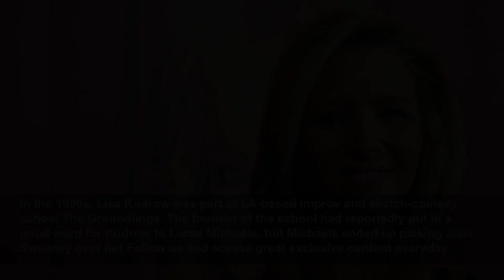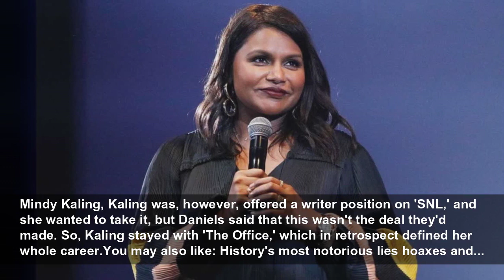Stars who were rejected from 'Saturday Night Live'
Just landing an audition at ‘Saturday Night Live’ is a feat, but getting an actual role on the late-night sketch comedy series is even harder. That’s why even some of the biggest comedians and actors ...
StarsInsider
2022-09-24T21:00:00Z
Stars who were rejected from 'Saturday Night Live', Just landing an audition at ‘Saturday Night Live’ is a feat, but getting an actual role on the late-night sketch comedy series is even harder. That’s why even some of the biggest comedians and actors out there have a history of being rejected by...
In the 1990s, Lisa Kudrow was part of LA-based improv and sketch-comedy school The Groundlings. The founder of the school had reportedly put in a good word for Kudrow to Lorne Michaels, but Michaels ended up picking Julia Sweeney over her.Follow us and access great exclusive content everyday
Lisa Kudrow, Years later, Michaels told Vanity Fair that he thought Kudrow's audition was "brilliant," but he knew she wasn't a fit for the series at the time. Kudrow was crushed and told Vanity Fair she thought maybe good things were never going to happen for her. Then she landed the biggest...
Jim Carrey, A staff member rejected Carrey's audition for the 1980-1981 season, and 'SNL' executive producer Lorne Michaels told Vanity Fair that he never even got to see it!Follow us and access great exclusive content everyday
Jim Carrey, Despite the rejection, Carrey obviously went on to became a comedic genius in numerous films, and he'd even return to host 'SNL' on several occasions. Most recently, he played then-Democratic presidential nominee Joe Biden for six episodes.You may also like: Who are the tallest women...
Donald Glover, The multi-talented star famously auditioned for 'SNL' twice, and was rejected twice as well.Follow us and access great exclusive content everyday
Donald Glover, Though he didn't make the cut, he went on to become a successful actor, writer, producer, and musician, not to mention one of the few stars to both host and perform as musical guest on 'SNL,' which he did in 2018.You may also like: Real-life heroes: celebrities who've saved lives
In an interview with GQ, Stephen Colbert said he was rejected as a cast member in 1992. However, he did later become part of the show through writing and voiceover work, including on one of the show's most popular cartoons, 'The Ambiguously Gay Duo,' opposite Steve Carell.Follow us and access...
Stephen Colbert, Of course, Colbert went on to become famous for his political-comedy persona on Comedy Central's 'The Daily Show' and 'The Colbert Report.'You may also like: Who's the sexiest woman NOT alive?
Another member of The Groundlings, Kathy Griffin was also rejected by Lorne Michaels at the same time that Kudrow was.Follow us and access great exclusive content everyday
Kathy Griffin, Both Kudrow and Griffin admitted the loss felt immense back then, and though Griffin jokes about not being over it, she has built quite a reputation for herself as a famous comedian in her own right.You may also like: Royal extravagance: the controversial Sultan of Brunei
Actor John Goodman reportedly auditioned for 'SNL' back in 1980 when producer Jean Doumanian was in charge. He obviously wasn't cast.Follow us and access great exclusive content everyday
John Goodman, Goodman's rejection freed him up for a major role on ABC's 'Roseanne.' He soon became a household name with a successful career in both TV and film, and he ended up hosting 'SNL' more than a dozen times!You may also like: What's so special about Leap Day?
On 'The Last Laugh' podcast, Mindy Kaling said that during season two of 'The Office' she was offered a chance to audition for 'SNL,' and that 'The Office' showrunner Greg Daniels agreed to let her out of her contract if she was offered a role.
Mindy Kaling, Kaling was, however, offered a writer position on 'SNL,' and she wanted to take it, but Daniels said that this wasn't the deal they'd made. So, Kaling stayed with 'The Office,' which in retrospect defined her whole career.You may also like: History's most notorious lies hoaxes and...
In 2012, Aubrey Plaza told The Guardian that she always wanted to join 'SNL' and was obsessed with improv. In 2005, she even interned at the show, and in 2008 she landed an audition, but she wasn't cast.Follow us and access great exclusive content everyday
Aubrey Plaza, The next year, however, she was cast in Judd Apatow's film 'Funny People,' which led to her landing her breakout role on NBC's 'Parks and Recreation.'You may also like: 20 surprising celebs who practice minimalism
Zach Galifianakis, For the 'SNL' 40th-anniversary special, they released a com